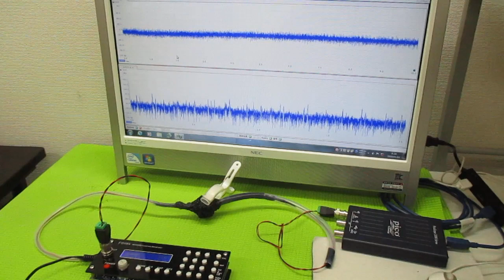超音波発振プローブを利用した超音波制御技術 ultrasonic-labo